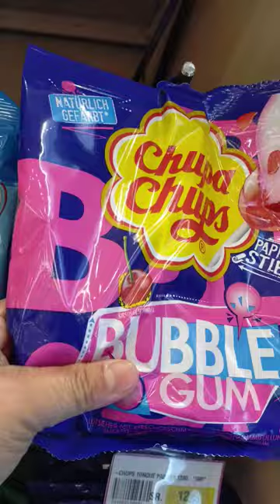CHUPA CHUPS BUBBLE GUM LOLLY||SATISFYING